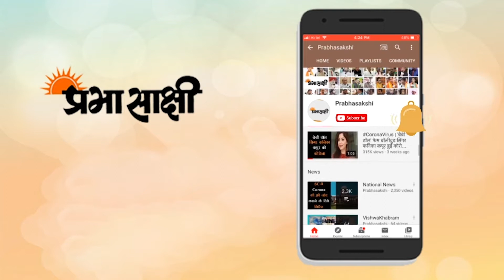कोरोना के खिलाफ लड़ाई जीत के रास्ते पर: हर्षवर्धन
कोविड-19 के खिलाफ भारत में टीकाकरण अभियान की शुरुआत हो चुकी है। एम्स निदेशक रणदीप गुलेरिया ने भी कोरोना का टीका लगवाया। इस दौरान मौजूद रहे स्वास्थ्य मंत्री डाॅ. हर्षवर्धन ने कहा कि कोरोना के खिलाफ लड़ाई पहले ही जीत के रास्ते पर है और वैक्सीन को संजीवनी की तरह याद रखा जाएगा। ये(वैक्सीनेशन) एक बहुत बड़ी एक्सरसाइज है और ये कोरोना के खिलाफ दुनिया का सबसे बड़ा टीकाकरण अभियान है।